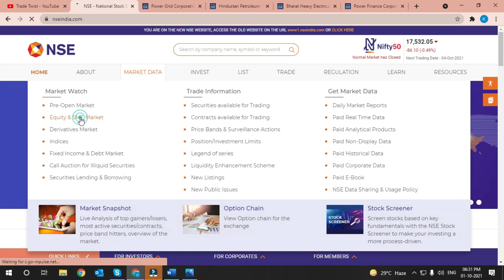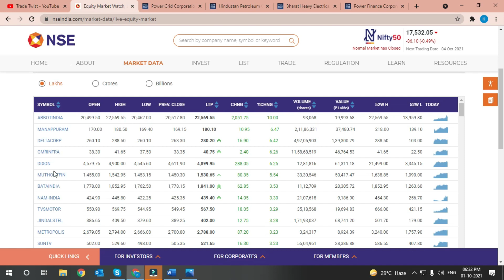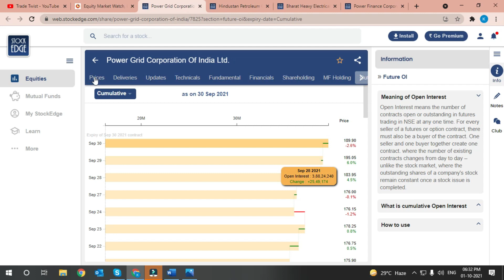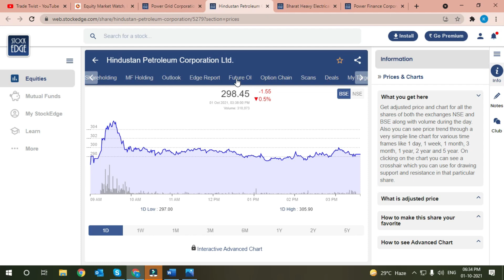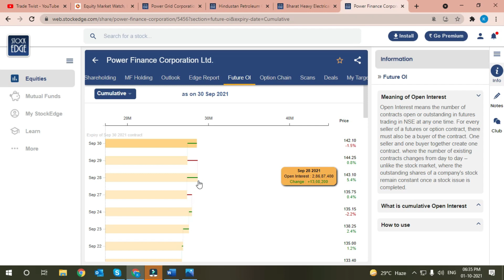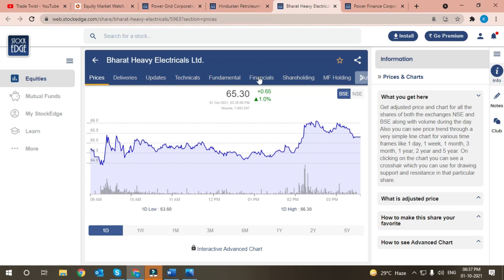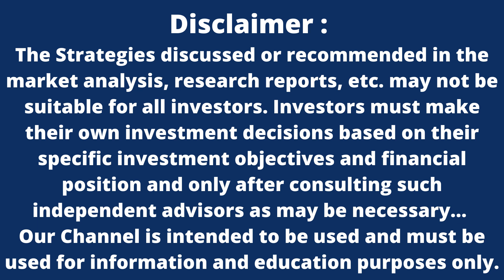Intraday and Swing Trading For Beginners | Earn Through Stock Market | 8-10% Return Profit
In this video we will learn about 2021 New Intraday and Swing Trading  which never fails maximum times fives good profit. This Power strategy is so powerful in Intraday that you  can quickly earn good profit.

Please find Below links for Paper Trading Websites

OUR BEST VIDEOS - TRADE TWIST

1. NR7 Trading Strategy - Trade Profitably based on NR7 Strategy । How To Find Stocks Before Big Moves

2. Unique Best Intraday Trading Strategy August 2021 | Earn 10000 Daily | Sure shot works | 100% useful

3. NR7 Trading Strategy - Trade Profitably। How To Find Stocks Before Big Moves | Stock Selections NR 7